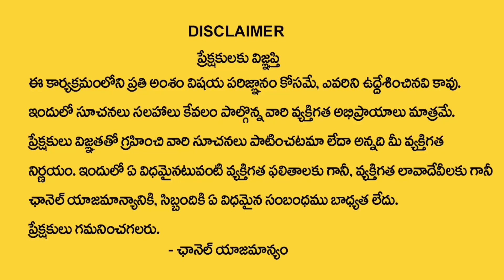మీరు పుట్టిన వారం బట్టి మీ వ్యక్తిత్వం ఎలాంటిదో ఇలా తెలుసుకోవచ్చు | People Character With Birth Date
Watch►మీరు పుట్టిన వారం బట్టి మీ వ్యక్తిత్వం ఎలాంటిదో ఇలా తెలుసుకోవచ్చు |Knowing Character With Birth Date